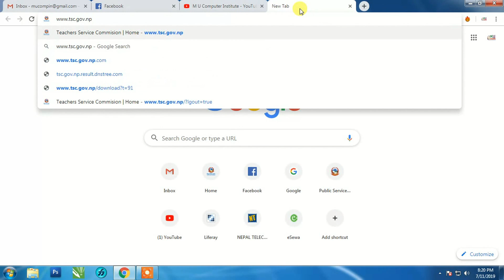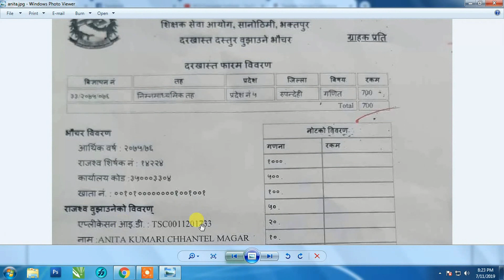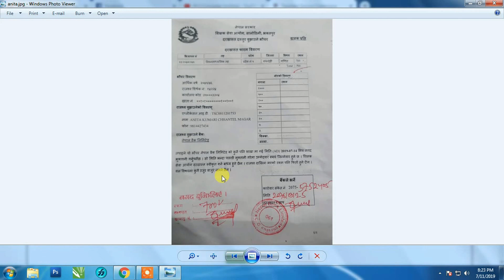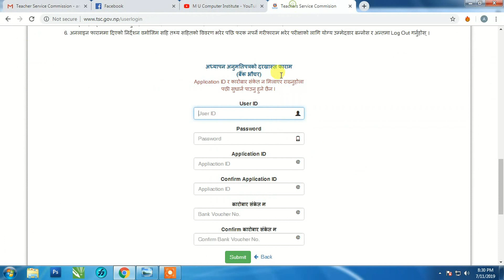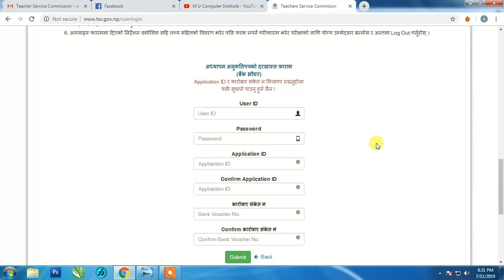Check TSC Teaching License online form conformation [TSC को अनलाइन फर्म चेक कसरी गर्ने] Part-4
This Channel is for used computer and technical knowledge purpose.  We provides all professional skill in this channel.

• All Computer Training (basic to Advance)
• Graphics Design
• Accounting
• Computer Networking
•  2D Auto Cad  Drawing (Engineering & Mechanical)
• Online Job Training & Counseling.

Skype : amritgotame
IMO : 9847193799